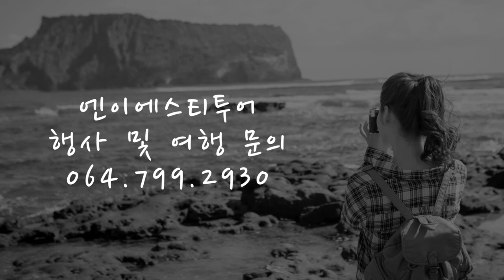NEST투어 소개영상